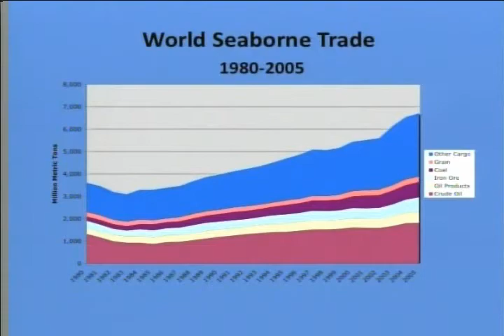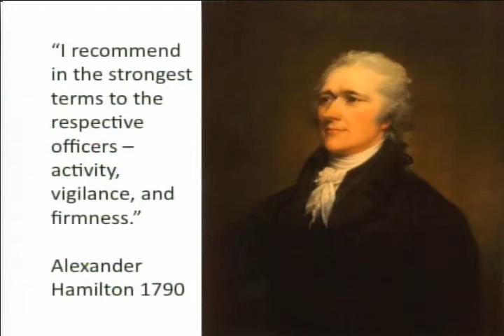Coast Guard's Role in Marine Safety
Rear Admiral James Watson, Coast Guard Director of Prevention Policy, presents the Coast Guard's critical Marine Safety role in the growing global Marine Transportation System.